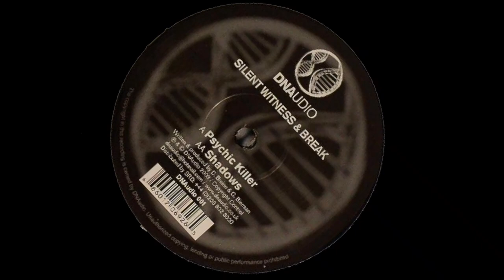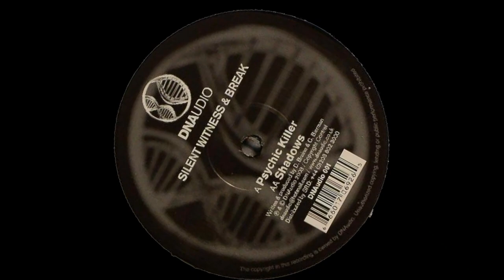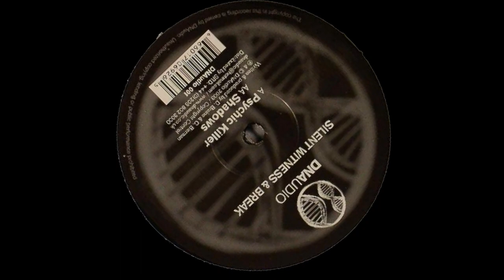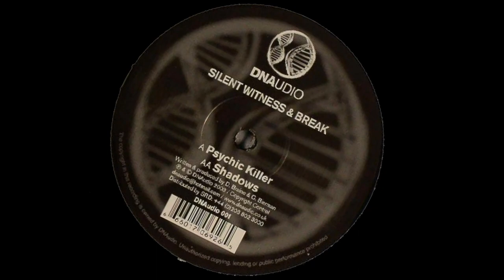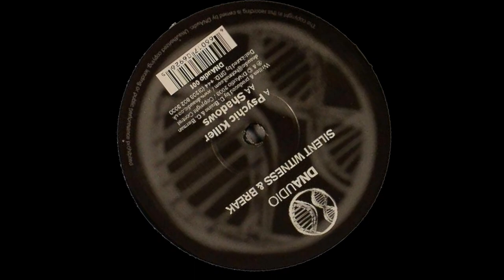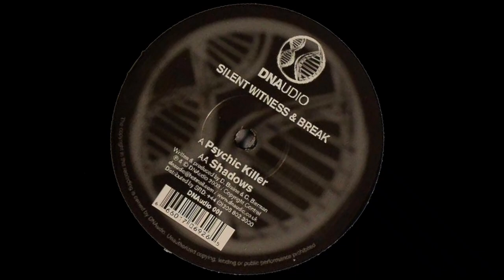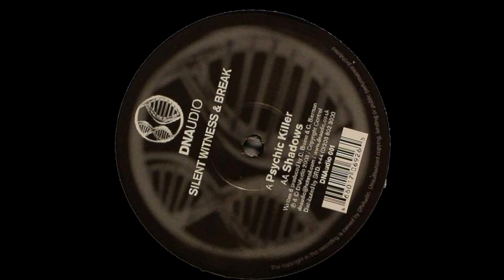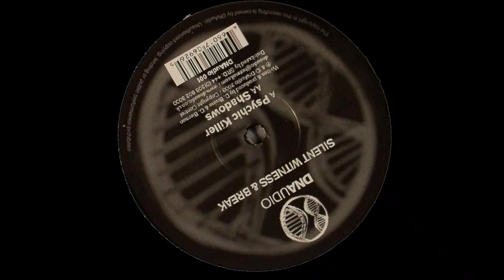Silent Witness & Break – Psychic Killer / Shadows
Label: DNAudio – DNAudio 001
Format:
Vinyl, 12"
Country: UK
Released: Sep 2003
Genre: Electronic
Style: Drum n Bass